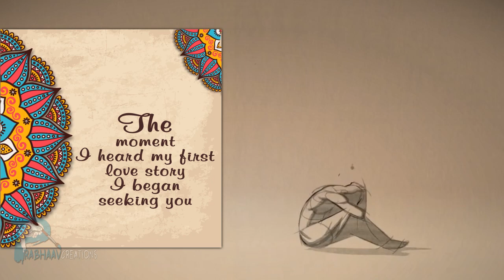Most Romantic Wedding invitation video 2019-2020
Free animated wedding elements! Green Screen wedding elements